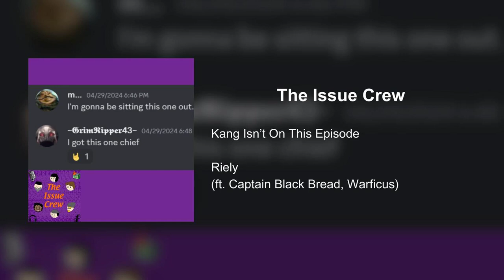Kang Isn't On This Episode | The Issue Crew (ft. Captain Black Bread, Warficus)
Bad Dragon Ball Opinions, Too Many Creeps Making Anime, Podcasts That Make You Hungry

Today, only Riely showed up (despite prior statements by one Mr. Kang), so he is joined by returning guests Captain Black Bread and Warficus for a silly little issue session.

If you'd like to leave a voicemail or written message for us to listen to/read on the show, you can do so at or .

The Issue Crew Episode #85